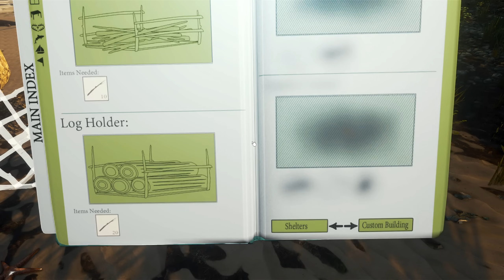THE FOREST [HD+] #063 - Axtion Sorgenkind ★ Let's Play The Forest